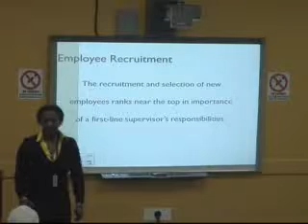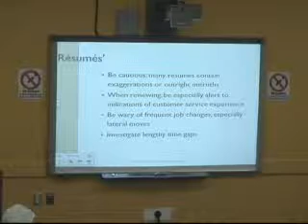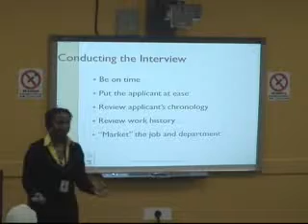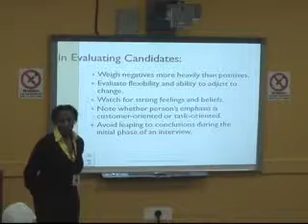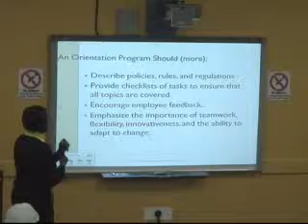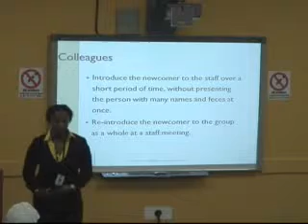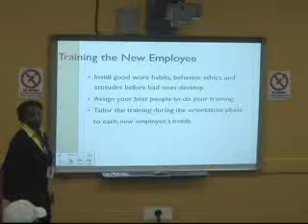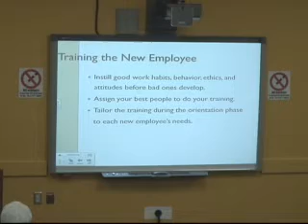HMT 212 - 1.29.13 Lecture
Discussion of human resources procedures that include: recruitment, interviewing, orientation, and training